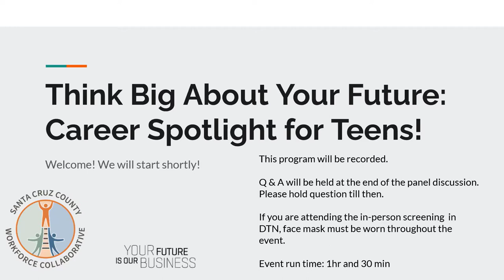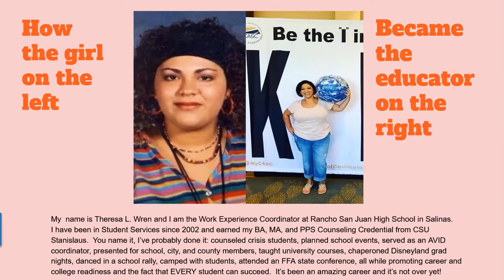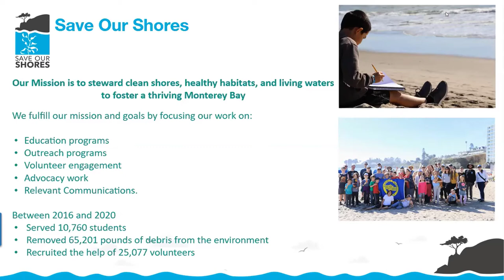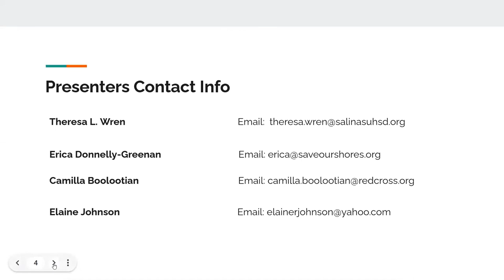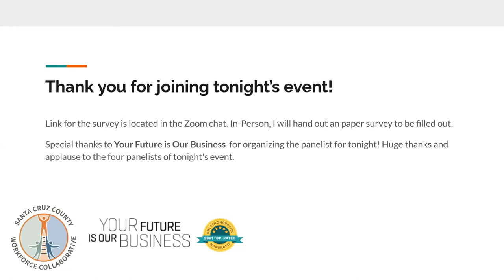Think Big About Your Future: Teen Career Spotlight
Hey Teens! (12 to 18 years) Interested in learning about different jobs? And what it takes to achieve your dream career?

Look no further, the Santa Cruz Public Libraries, in collaboration with Your Future is Our Business, are gathering four local professionals to speak and discuss about their respective job sector.

The event is part of the Santa Cruz Workforce Collaborative grant. The Santa Cruz Workforce Collaborative will offer a holistic approach to jobseekers at various levels of need by bringing together information about local workforce programs in the library's Navigation Center, creating a much needed roadmap of services, and providing bilingual, 1-on-1, and workshop-based support to individuals in navigating the career development process.

Presenters:

My name is Theresa L. Wren and I am the Work Experience Coordinator at Rancho San Juan High School in Salinas. I have been in Student Services since 2002 and earned my BA, MA, and PPS Counseling Credential from CSU Stanislaus. You name it, I’ve probably done it: counseled crisis students, planned school events, served as an AVID coordinator, presented for school, city, and county members, taught university courses, chaperoned Disneyland grad nights, danced in a school rally, camped with students, attended an FFA state conference, all while promoting career and college readiness and the fact that EVERY student can succeed.  It’s been an amazing career and it’s not over yet!

Camilla Boolootian is currently the Senior Corporate Partnership and Philanthropy Officer for the American Red Cross. A community leader with experience in fundraising, sales, communications and management. I have experience in developing corporate partnerships, community engagement, outreach, program development, and staff and volunteer development. I am a strategic thinker, creative, results-oriented and a team builder. A Rotary member of the Santa Cruz Sunrise Club, who has served as President, and currently an Assistant Governonr for District 5170 for Area 7. I am enthusiastic and passionate in communicating mission and program to corporations and individuals. I am a positive and optimistic person who gets things done and leads by example.

Elaine Johnson is a NYC native, holds a bachelor’s degree in Political Science and a Juris Doctorate from Monterey College of Law and is a certified mediator. Elaine has worked in the fields of juvenile dependency, mediation, criminal law, has extensive experience working in collaboration in the community around Restorative Justice, housing, mentoring programs (Santa Cruz County High School Mock Trial and Elementary Law Programs), and county-wide campaign management. Elaine Johnson recently designed, launched, and managed the Santa Cruz County Neighborhood Courts Program. Elaine currently serves on several local boards, including Your Future is Our Business, Women Lawyers of Santa Cruz County, and Encompass Community Services. Elaine is passionate about creating positive change in our community, and believes in the value of  mentorships.

Erica Donnelly-Greenan is the current Executive Director at Save Our Shores, a marine conservation non-profit located in Santa Cruz. She has a background as a marine vertebrate ecologist specializing in anthropogenic impacts on seabirds and marine mammals and has served as a marine conservation program manager/director for nonprofit and academic entities prior to joining Save Our Shores. Growing up in the suburbs of Chicago, Erica relocated to Santa Cruz in 2004 to pursue her graduate research focusing on the foraging ecology and ingested plastics in seabirds. She later became involved in tracking marine mammal and seabird entanglements, tracking California coastal health through citizen science programs, marine facility operations and people management, and outreach consulting to support and expand the California Fishing Line Recycling Program.